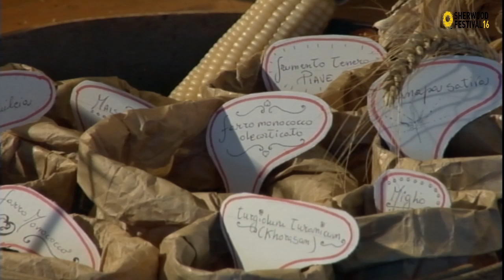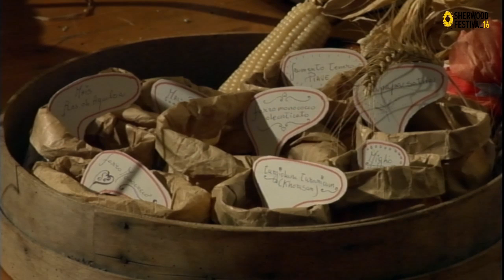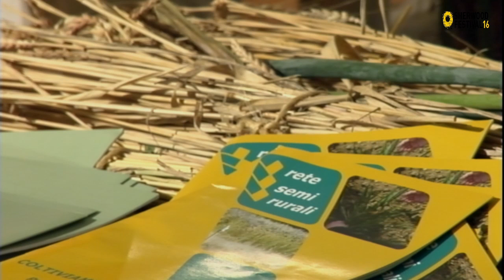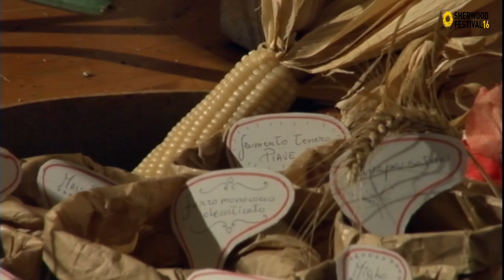03.07.16 - Inevitabili come i semi a Sherwood16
Sherwood Books & Media

Incontro sulla sovranità alimentare, tra il mercato europeo delle sementi e pratiche di tutela della biodiversità. 6 multinazionali controllano il 63% del mercato mondiale dei semi e commercializzano il 75% dei pesticidi. Nel 1981, le ditte sementiere erano 7mila: cosa succede a distanza di 30 anni?

Ne parliamo con:

Rete Semi Rurali
Andrea Giubilato (Azienda Agricola Madre Terra - Santa Maria di Sala, Ve)